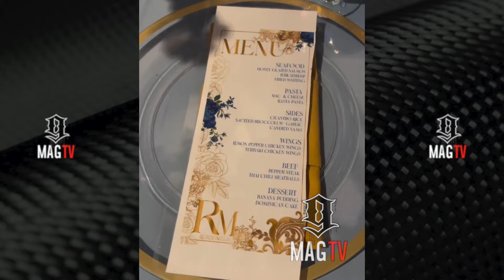Remy Ma Celebrates Her 44th B-Day Cinderella Style Without Papoose! 💃🏾